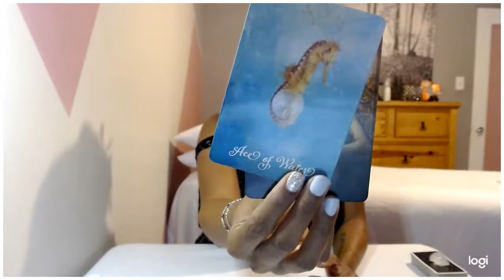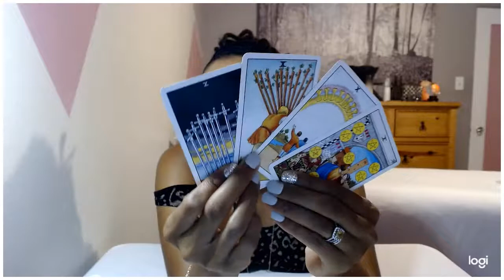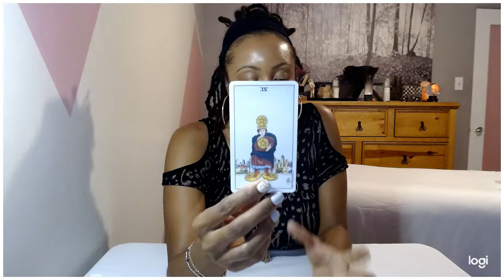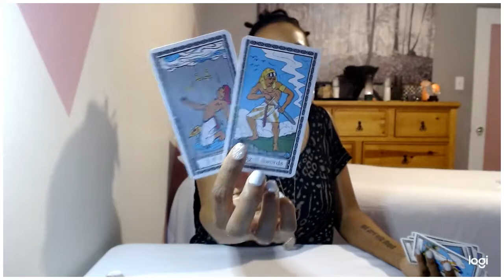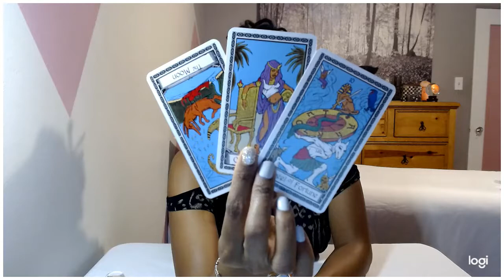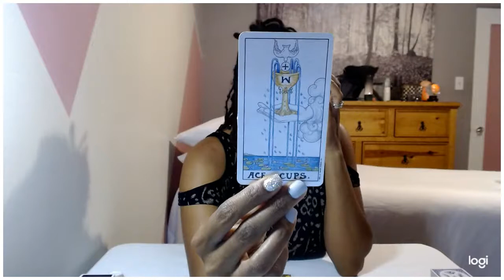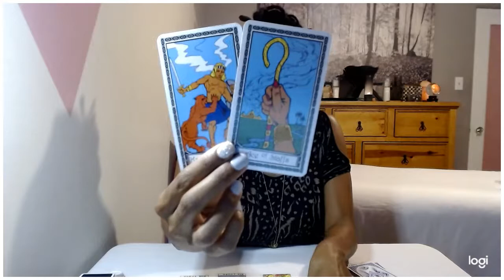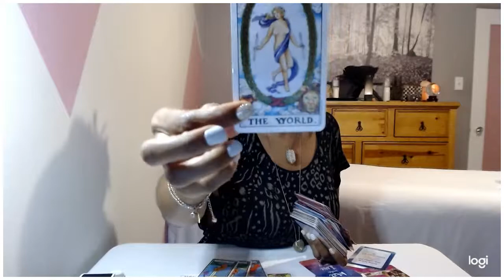Cancer September 16th-30th: Ask, Believe & Receive...New Love That Is...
J Young